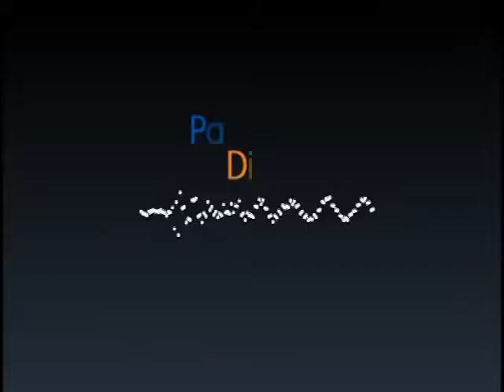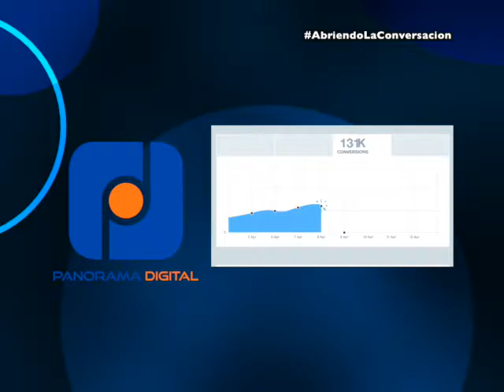Panorama Digital por Teleformula Sábado 25 de Febrero B3 con Luis Miguel Salgado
Se transmite todos los Viernes a las 00:00hrs por Grupo Formula con @LuisMiSalgado (Luis Miguel Salgado) y un gran equipo de Colaboradores.

Panorama Digital "Internet y Tecnología con Sentido Humano"

En TODO territorio Nacional:
121 de Izzi
121 de Sky
161 de Totalplay

En TODO Estados Unidos:
858 de Dish Latino

Por INTERNET:
(televisión en vivo a las 00:00hrs -poner donde dice televisión en vivo-)

TimeWarner, PCTV, CableCom, etc.

Contacto con la producción:

Productor Ejecutivo: Luis Miguel Salgado